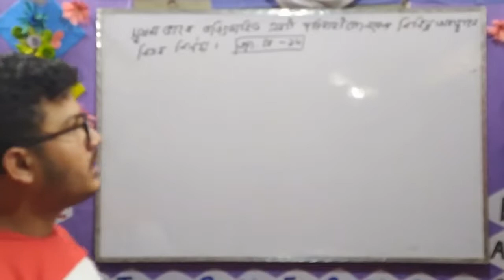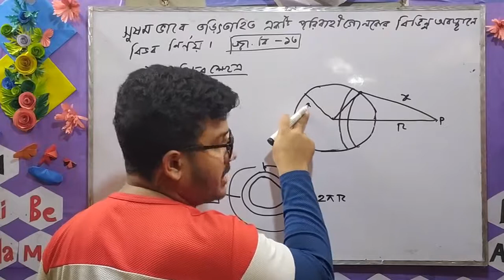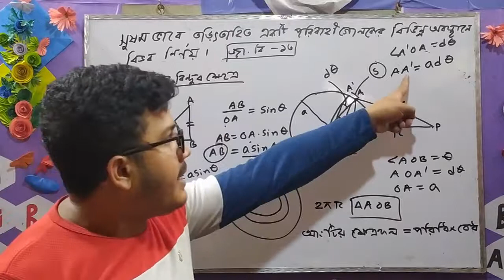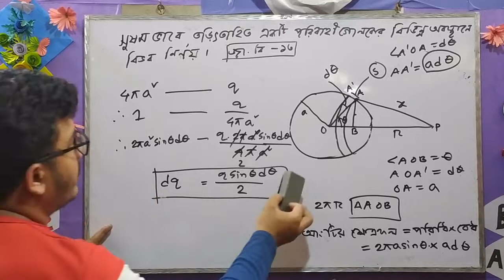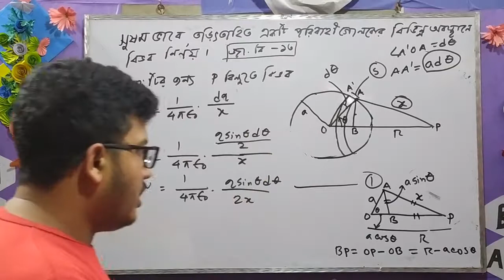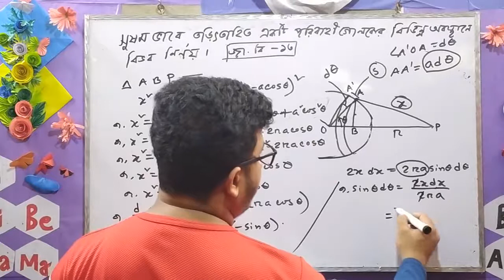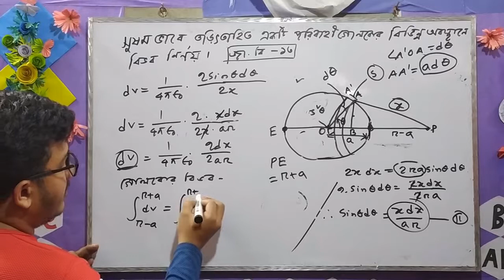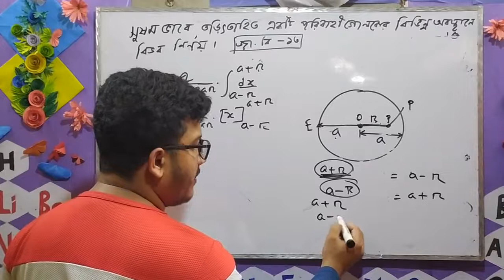Electrostatic potential part 3:potential at different point of a symmetrycally charged circular co